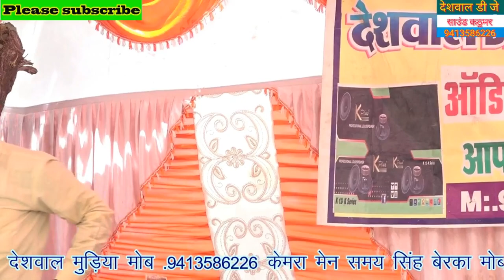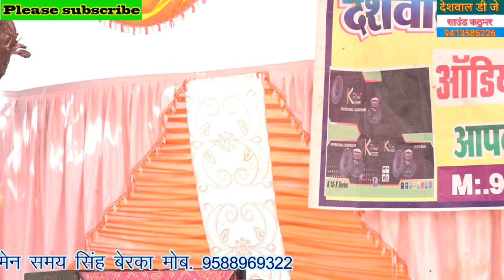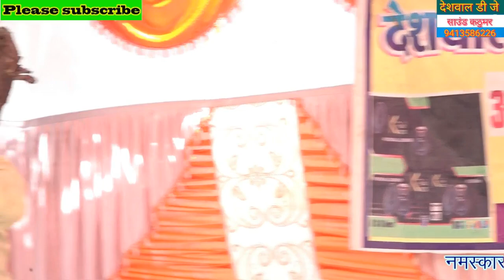जिसको समझा चुहिया बो निकला शेर बिना साउंड के ही पता चलता हैं की किस्मे कितना दम है प्रेमसिंह इसरोती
New jikdi bhajn sabla premsingh Isroti